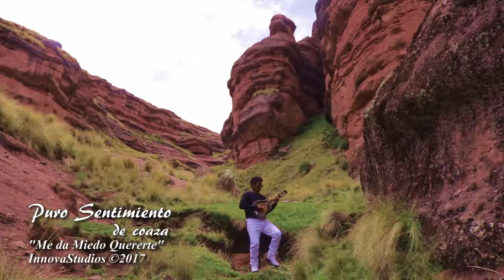Puro Sentimiento de Coaza Me da miedo quererte | Full HD | ©InnovaStudios2017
Samuel Tito y su Agrupación musical
Puro Sentimiento de Coaza

Producción General
InnovaStudios

Copyright © InnovaStudios 2017